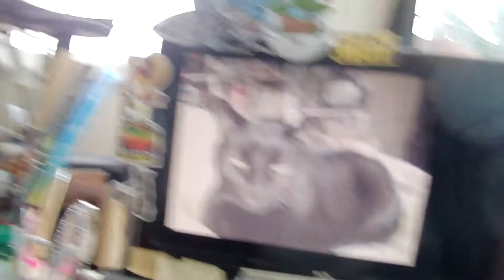Trog the Troglodyte clay sculpture pt.10. Sinbad and the Eye of the Tiger (1977)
(when uploaded)
Welcome to this playlist of me finally getting back into sculpting. And it was fun.
This is part 10 of a clay sculpture of Trog the Troglodyte, a stop motion primate from Ray Harryhausen's Sinbad and the Eye of the Tiger (1977).
He is made using aluminium armature, Scola nylon reinforced air dried clay and DAS air dried clay. Painted using acrylics and clear Mod Podge where necessary. Some trimmings from a carpet for his hair. He is about 27 cm (10.5 inch) tall.
This is my entry for the Morrigan's Monster Mayhem challenge on Instagram. I hope to be able to post it on Instagram but cannot at the moment. PC problems. HoHum! morrigansmm @morriganscreations

Who is Trog?
The Troglodyte (or Trog for short) first appeared in 1977’s Sinbad and the Eye of the Tiger. In the film, Sinbad and his crew encounter the prehistoric primate like creature near a waterfall, while initially feeling threatened, the Trog proves to be a shy, peaceful and friendly creature. After coming to an understanding with the humans, he helps them find the way to the Gateway to the Shrine. Troglodyte is an ancestor of humans, and it accompanies Sinbad's crew to the shrine where Prince Kassim can be restored. In the film’s climax, Trog appeared again and fought the Smilodon to protect his newfound friends, only to be tragically killed. However, his death would soon be avenged when Sinbad slays the predatory saber tooth cat.

If you like what I do and want to support me and my YouTube channel please consider becoming a patron on Patreon (I am unable to work at the moment... it is a long story):- (link to follow)